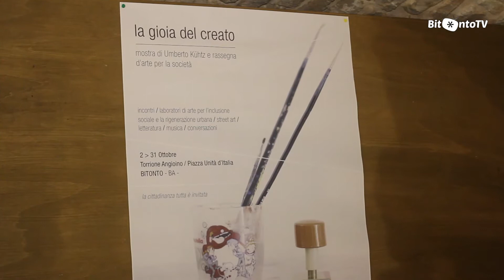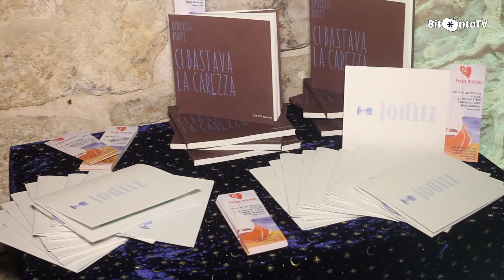Inaugurata al Torrione la mostra di Umberto Kühtz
Domenica 2 ottobre è stata inaugurata al Torrione Angioino di Bitonto la mostra dell’instancabile pittore e poeta Umberto Kühtz, che fu architetto e poi sindaco della città dal 1994 al 1998. Il progetto, che gode del patrocinio del Comune di Bitonto - Assessorato alla Cultura e al Welfare -, si presenta nella forma di una piccola rassegna d’arte per la società, caratterizzata da una serie di interventi di vitalità urbana.
L’intera manifestazione è stata pensata e voluta da Poesia In Azione - dell’Associazione Culturale Leggo quando voglio di Bari -, Pigment Workroom e BitontoTv media partner dell’iniziativa, ed è sostenuta da molte realtà che operano all’interno del territorio regionale negli ambiti della promozione sociale e della cultura.